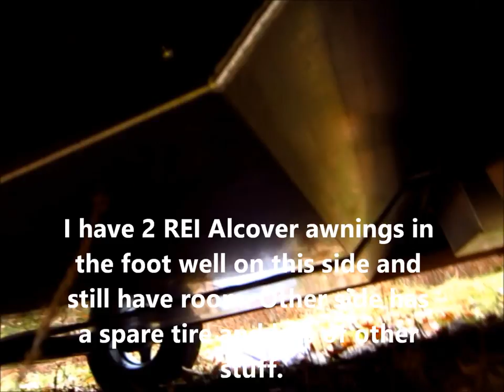BOONDOCKING New York Catskills in A Terdrop Trailer overlanding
❤️HELP THE CHANNEL BY MAKING THIS YOUR AMAZON HOMEPAGE

OUTDOOR RUG absorbs no moisture
12 Volt fan for hot weather
CLAM SKY SHELTER ***KITCHEN
GSI Fold flat toaster
3 quart casserole short handle
Easy to lift 2.5 Gallon water container
Dometic 12v/120v Fridge
Collapsible food containers
Collapsible Wash tub GREY
Collapsible Wash tub TORQUISE
Silicone measuring cups
Silicone bowl
Silicone pot holders
Silicone DRIP MAT
Collapsible Silicone Mug
Silicone Spoon rest
Silicone matt catches liquids from pot lids
Place mat/Flexible cutting board
Stove wind screen
Garlic peeler tube
***LIGHTING
Luminoodle Light
Luci Light
Great Flashlight
Area Light
***ElLECTRICAL AND POWER
30/15 amp plug adapter for campgrounds
Jackery 1000
Jackery 500
Jackery 240
Jackery 12V OUTPUT alligator clamps
Jackery INPUT connector for Solar to Jackery 8MM
Jackery Jackery INPUT connector for Solar to Jackery 8MM
Magnetic Phone Connectors (I love them)
Battery charge monitor
Portable USB battery charger
Portable Solar panel USB charger
***HYGIENE
Mini Dustpan and broom
Nalgen Reusable canteen
Disposable urinal Travel John
Female urinary devices
Toilet paper tablets
Hooks to hang stuff in Bathrooms Very useful
Micro Fiber bath towel
AA battery Shaver Foil
AA Battery Shaver Rotary
*** ENTERTAINMENT
Cheap MP3 Player
JBL Blue tooth Speaker AM FM Weather
Shortwave radio
MP3 Player
***CAMP FURNATURE
Compact chair Lap Desk Alps Table GCI Tables 20” GCI
Tables 25” GCI
Pico COMPACT Chair
Stool to reach car roof
***HEAT/COOLING
MR HEATER
Ceramic Disk Furnace 5,200 BTU
*** Security
Wheel Chock Lock Wheel Lug nut lock
Hitch Lock
Ball Mount lock
***SAFETY
AM/FM/Weather/Short Wave radio
12V Carbon Monoxide Detector
Tow Strap
Traction Boards
Emergency blanket

Boondocking  the Catskills NY
scription November 2016 Catskill campout with the Vistabule trailer. Stayed in a permit RV camping area.. First chance I had to camp out with trailer after modifications.
Lots of new storage added micro trailer
BOONDOCKING
BOONDOCK
Caravan Carolyn
 Aliner airstream jayco camper rv fifth wheel tent casita scamp but out bug out trailer Winnebago,, camping, backpacking, hiking, popup camper, zombie apocalypse, but out, bug out trailer. survival shelter, survival trailer. Small house, small home, small trailer glamping solar panel, solar power off grid disaster shelter
 tiny house tiny trailer micro house micro rv micro trailer
Catskill new York Peekamoose catskills camping
Glamping
Bug Out
Bug out trailer
Exploring Alternatives
Luna Teardrop